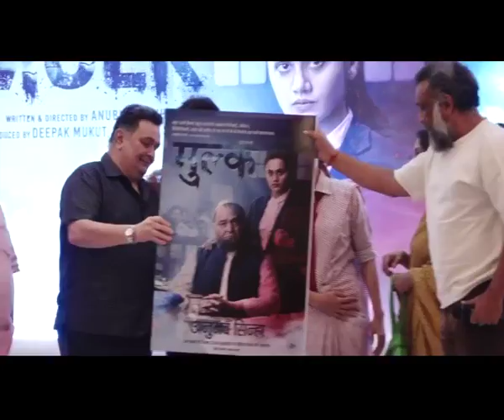Why Taapsee Pannu is SCARED to see Mulk a success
Even after the film 'Mulk' released on the 3rd August, the promotions yet continue through word of mouth. A courtroom drama that left many celebrities impressed and many audiences in awe. On Friday a success bash was held where Taapsee revealed that she is a bit scared to see such reviews and why, find out here: